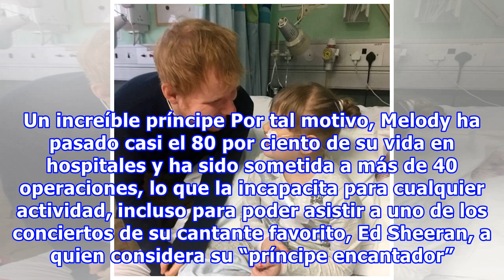Ed Sheeran sorprende con un concierto privado a pequeña con una grave enfermedad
Ed Sheeran no solo es conocido por su maravillosa voz, carisma y su increíble talento; también por su humildad, disposición y la forma amable de tratar a sus fans. En esta ocasión, Ed tuvo uno de los gestos más hermosos que se puede esperar de un artista de su talla. La pequeña Melody Driscoll, de t...